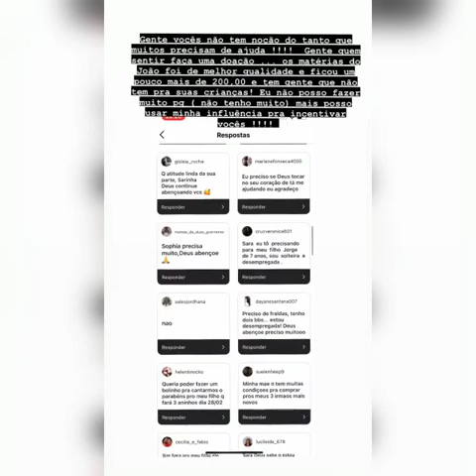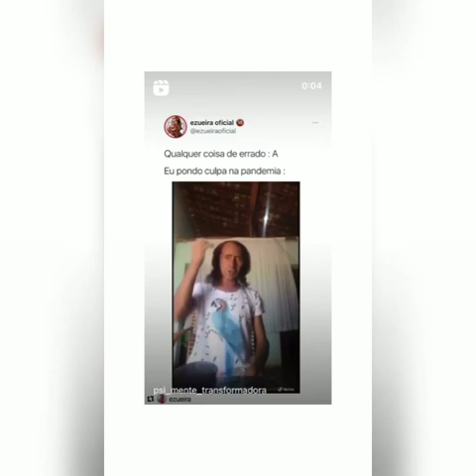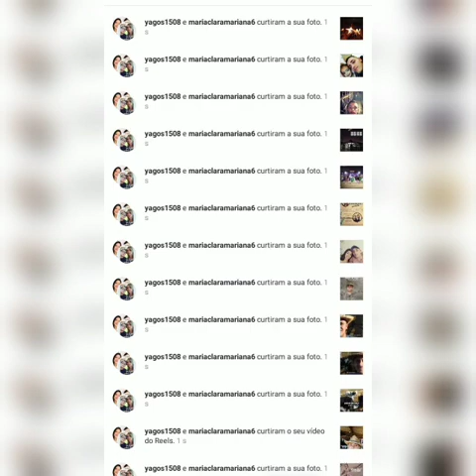A Sara kelen falou que não está bem hoje, Letícia apareceu a 1° após polêmica